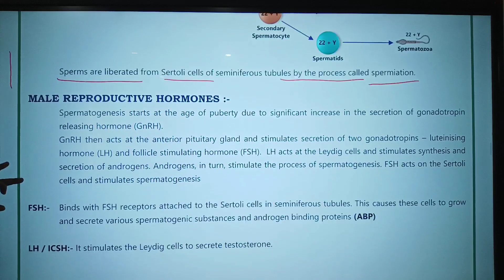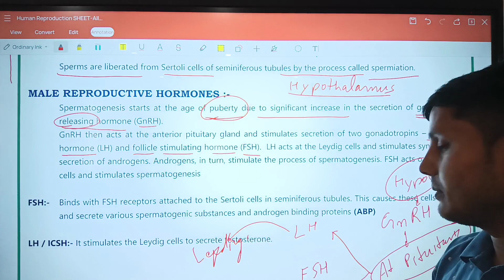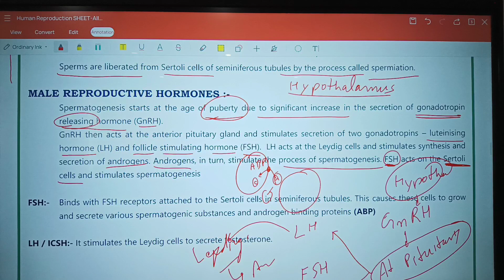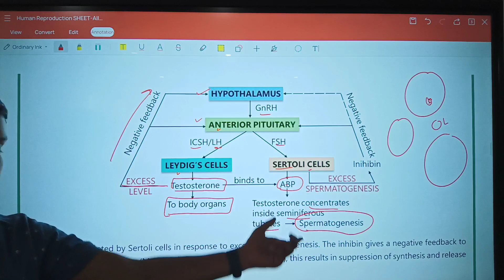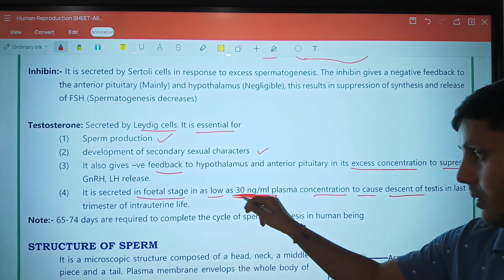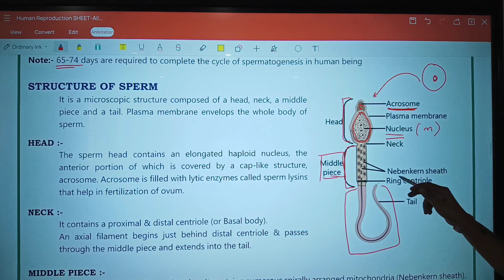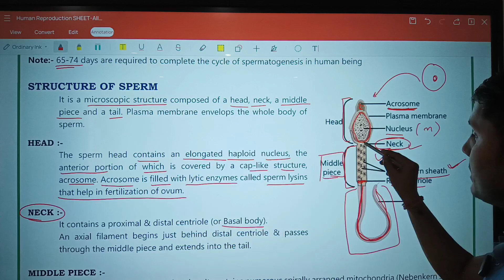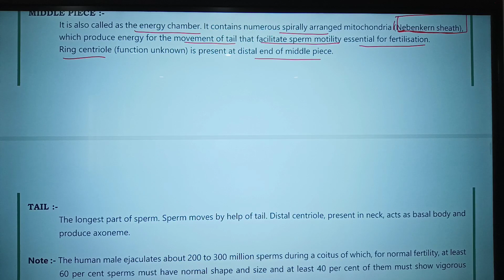HUMAN REPRODUCTION (PART-09)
STATE BOARD